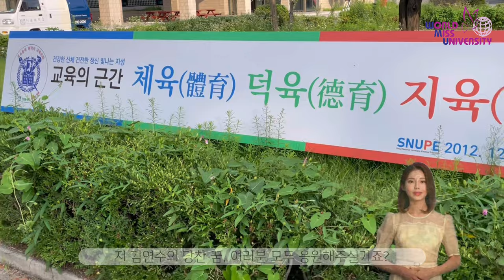제35회 월드미스유니버시티 한국대회 2023_김연수